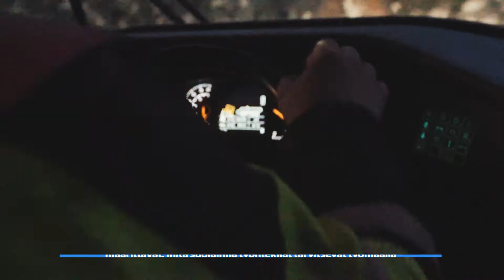Suojavarusteet työmaalla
Hanhikivi 1 -työmaalla käytetään EN-standardien mukaisia henkilönsuojaimia.